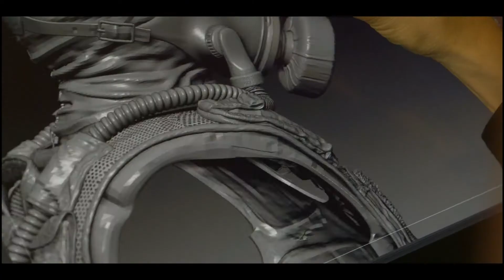Rainbow Six Siege - Detrás de la Puerta #2: Los Operadores [ES]